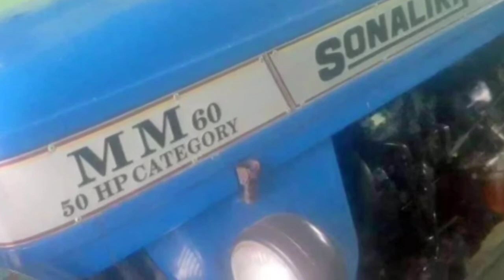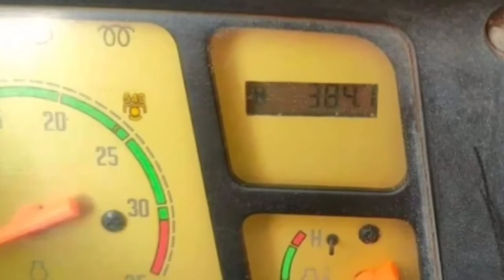international tractor 444 kirloskar tractor same 603 tractor for sale same tractor sonalika company